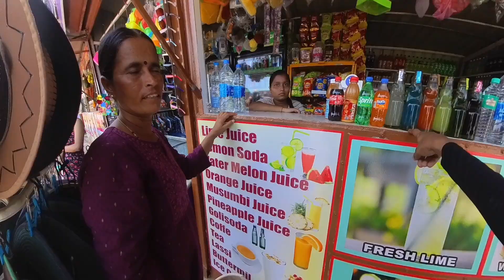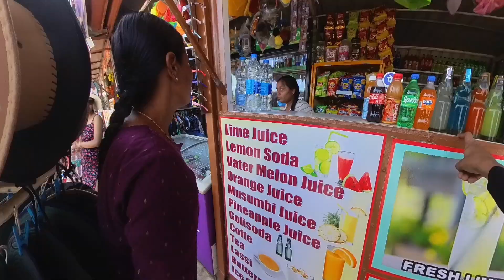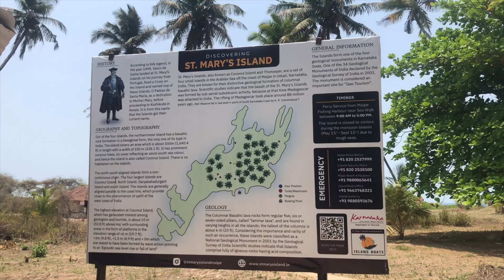Vasco Da Gama's Discovery of This Hidden Gem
Explore the stunning beauty of St. Mary's Island in Udupi! Discover its unique rock formations, crystal-clear waters, and serene beaches. Perfect for nature lovers and adventure seekers. Don't miss this hidden gem!